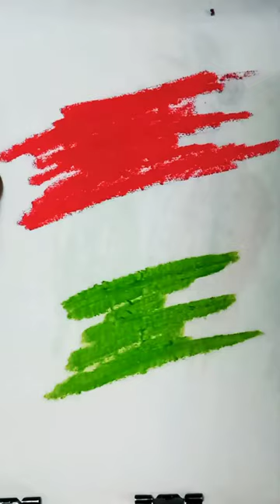Independence day special art art // independenceday // India // August 15 //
Hello , all , I am Payyavula venkatesh yadav(It's just an art)  from India and I love drawing pictures.Drawing is amazing and easy.My heart melts when I art.
 I promise to draw more great pictures and work to do new videos.
 ❤️Thanks to all and hope you all the best